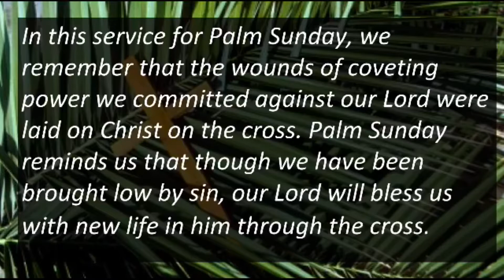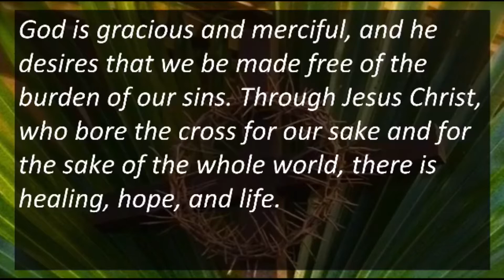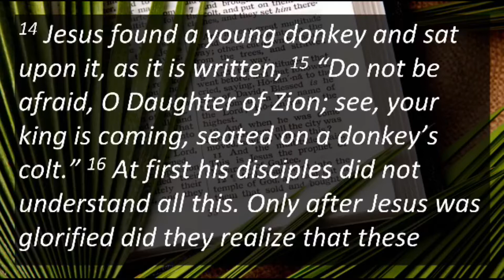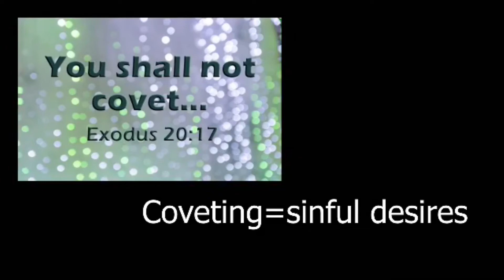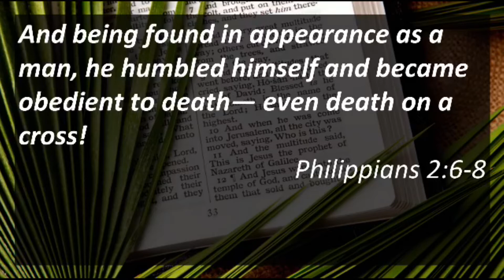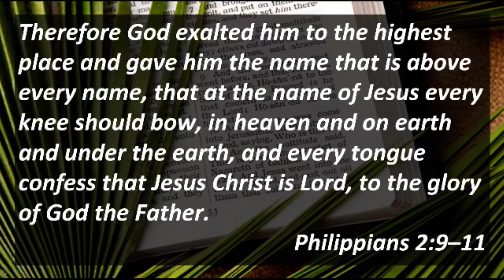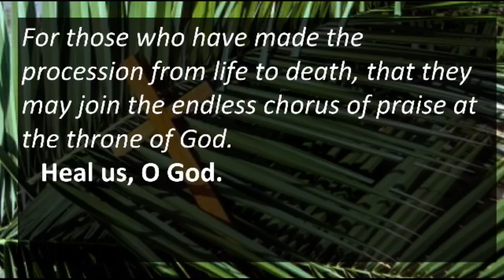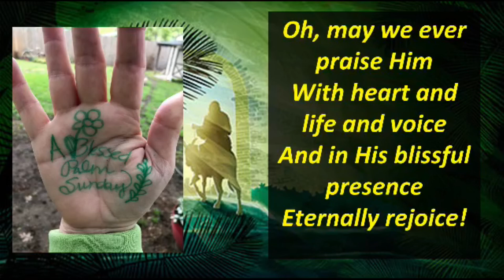Palm Sunday Worship 4 5 2020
The Stream was interrupted a couple of times, but we have most of the service here for you.